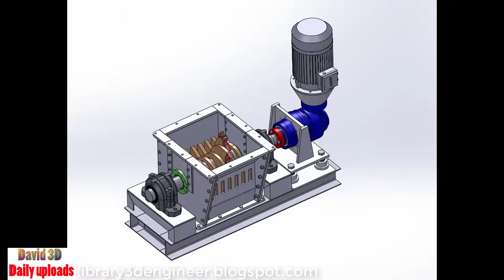Crusher with 35mm part size || Download free 3D cad models #100086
This perfect model is made by Tomasz Nicinski